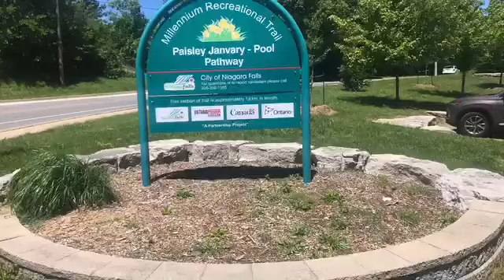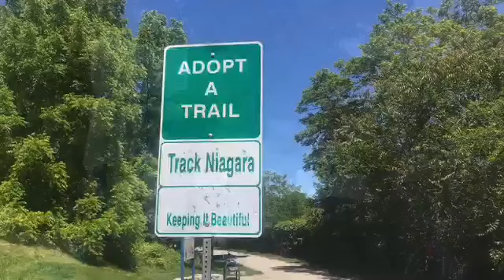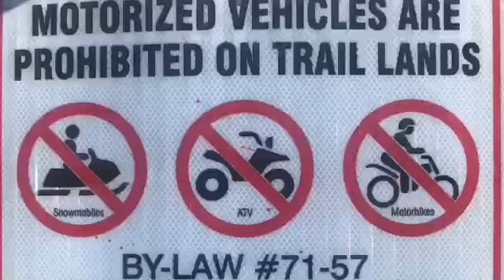Millennium Recreational Trail – Paisley Janvary-Pool Pathway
Join for another edition of the Park in the City Committee’s Trail Series featuring the Millennium Recreational Trail – Paisley Janvary-Pool Pathway.